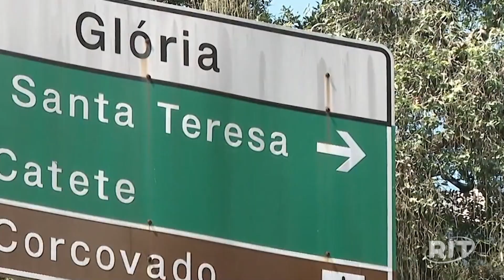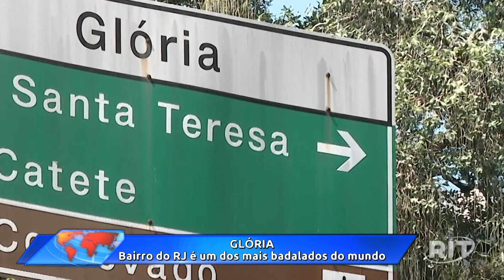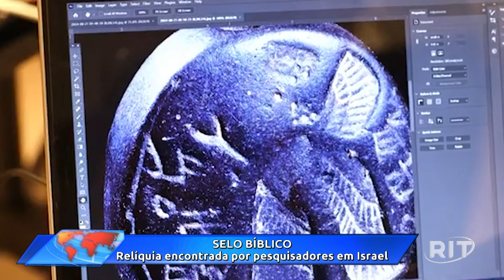Redação RIT | Tarde | Sábado (28/set/2024)